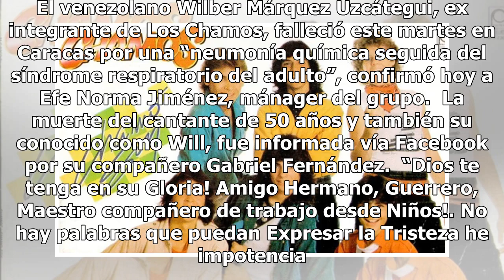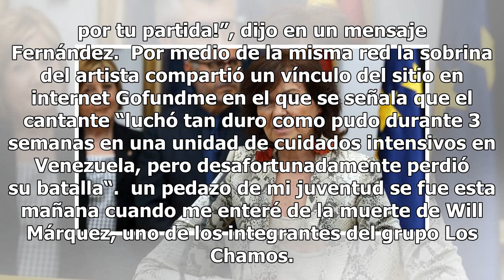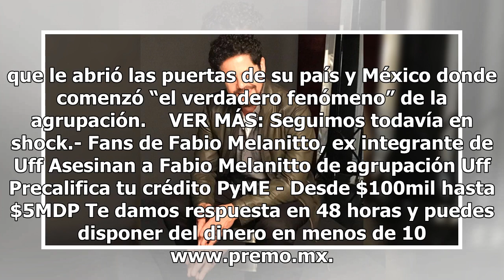Muere Will Márquez Uzcátegui, ex integrante de Los Chamos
El venezolano Wilber Márquez Uzcátegui, ex integrante de Los Chamos, falleció este martes en Caracas por una “neumonía química seguida del síndrome respiratorio del adulto”, confirmó hoy a Efe Norma Jiménez, mánager del grupo.  La muerte del cantante de 50 años y también su conocido como Will, fue i...